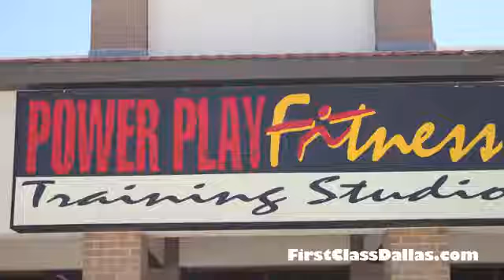Power Play Fitness Nutritionist discusses healthy lifestyle!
Power Play Fitness
6090 Campbell Road # 136

If you are looking for an elite, yet comfortable and intimate place to achieve your fitness goals, welcome to our state of the art Training Studio. We combine cutting-edge fitness equipment with an environment of warmth and luxury. Our fitness trainers are some of the most experienced in Dallas with qualifications ranging from Degrees in Physical Therapy and Nutrition to Competitive Kickboxing and Bodybuilding.

Personal Training
Group Training
Hot Yoga
Cycling
Aerial Silks
Lyra Hoop

Powerplay Fitness helped me get my body back after having a baby. Their trainers are pros, and their nutrition plans are the most personalized and comprehensive I have ever seen. This is a great facility for someone who's serious about getting into shape.